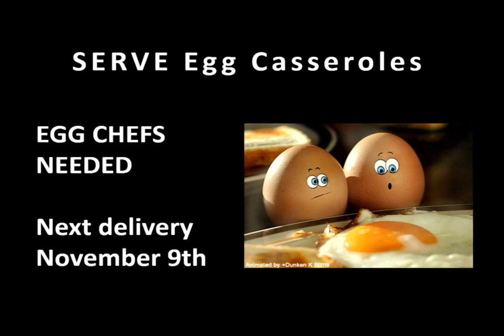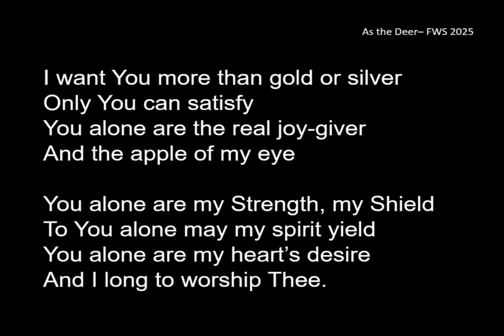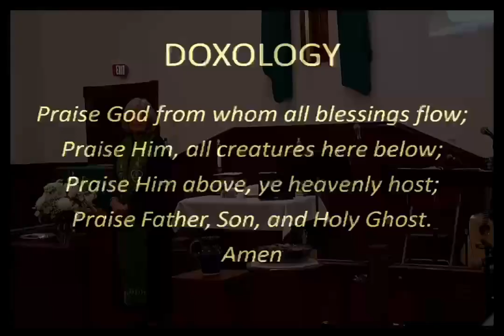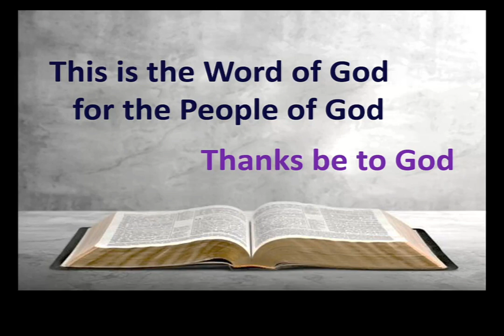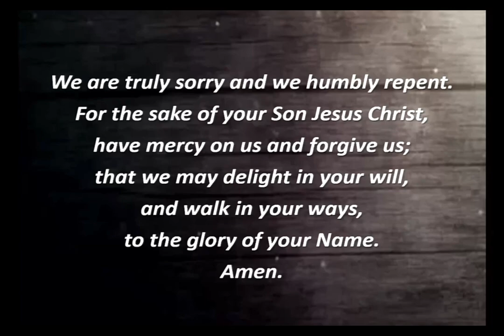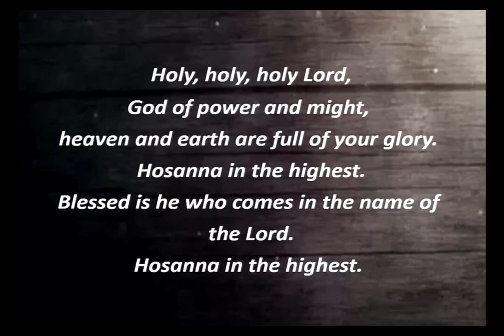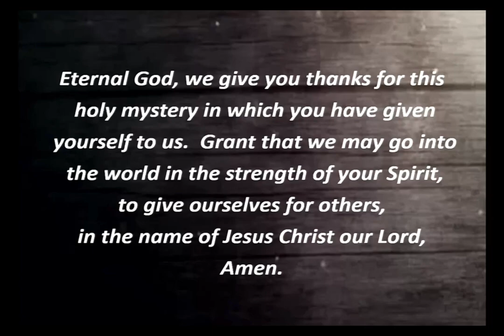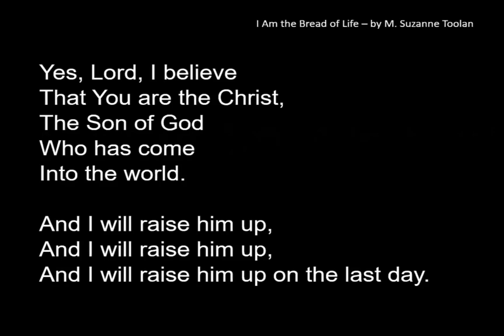Rest and Renew - October 13, 2024